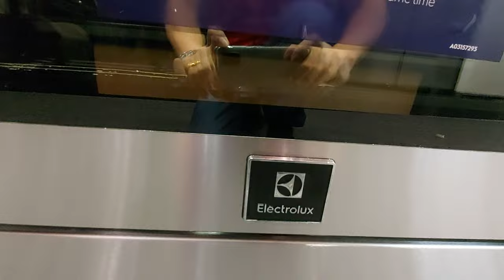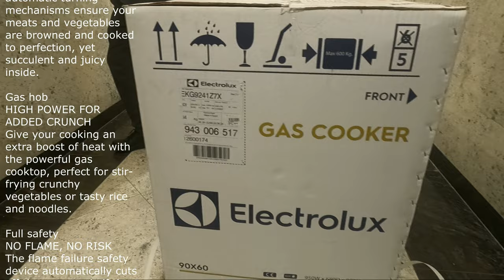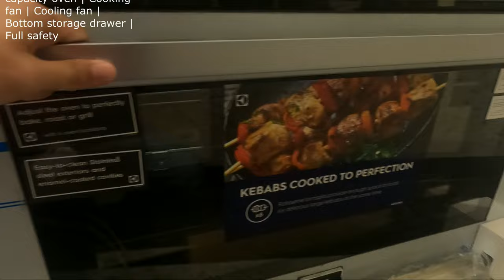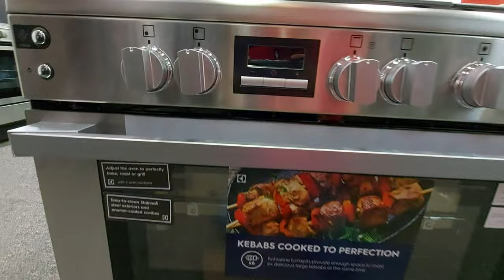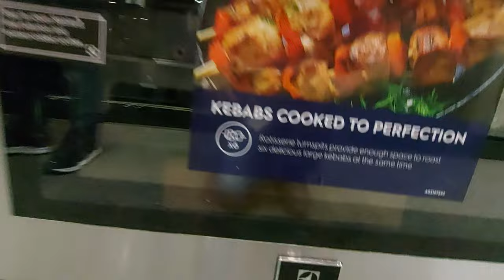Electrolux Free Standing Gas Cooker EKG9241Z7X Unboxing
Cast iron pan support | Powerful Triple Crown WOK Burner | Digital Timer Display | Integrated 1-hand Ignition | Motorized Kebab Shelve | Catalytic Oven Cleaning | Large capacity oven | Cooking fan | Cooling fan | Bottom storage drawer | Full safety